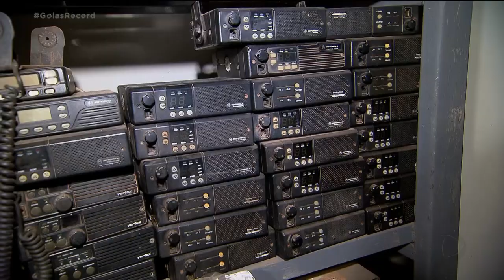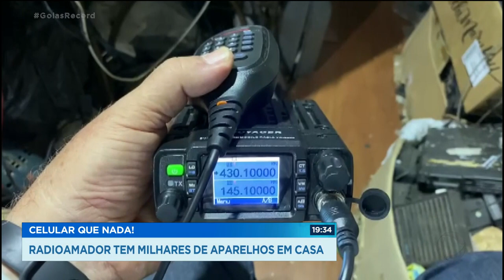CELULAR QUE NADA! RADIOAMADOR TEM MILHARES DE APARELHOS EM CASA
DÁ PRA ACREDITAR QUE, NO MUNDO QUE A GENTE VIVE HOJE, TEM GENTE QUE NÃO GOSTA DE CELULAR? A GENTE ENCONTROU, AQUI EM GOIÂNIA, UM DONO DE OFICINA QUE PREFERE SE COMUNICAR À MODA ANTIGA. ELE É APAIXONADO POR RÁDIO AMADOR, E GUARDA EM CASA MILHARES DE APARELHOS.